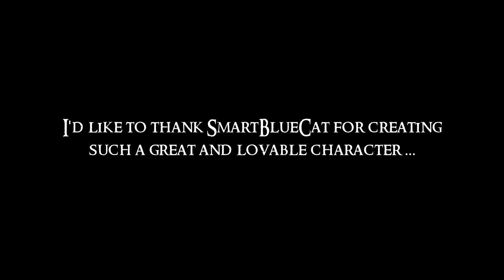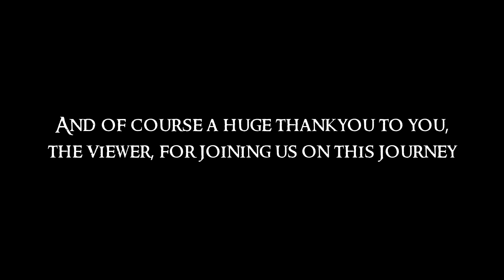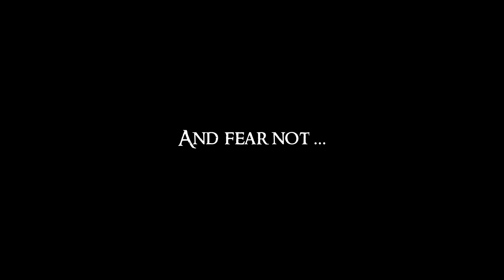SKYRIM - Special Edition (Ch. 9) #44 : There Can Be Only One